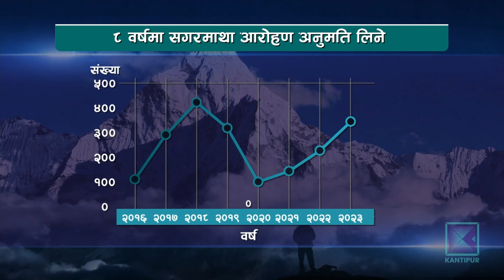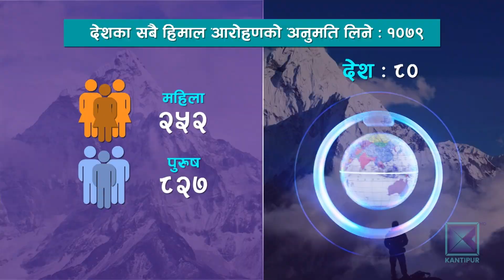नेपालको पर्वतारोहणमा विदेशी पर्यटकको आकर्षण बढ्दै । कान्तिपुर समाचार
साहसिक पर्यटकको प्रमुख गन्तव्य बनेको नेपालको पर्वतारोहणमा विदेशी पर्यटकको आकर्षण बढ्दै गएको छ । यस वर्ष हालसम्मकै बढी ४ सय ६६ जनाले सगरमाथा आरोहणको अनुमति लिएको पर्यटन विभागको तथ्यांक छ । आरोहण खुला गरिएका हिमालबाट मात्रै नेपालले झण्डै ७४ करोड आम्दानी गरेको छ ।